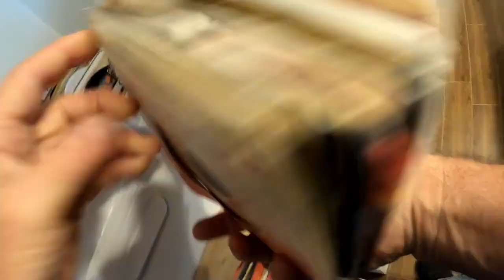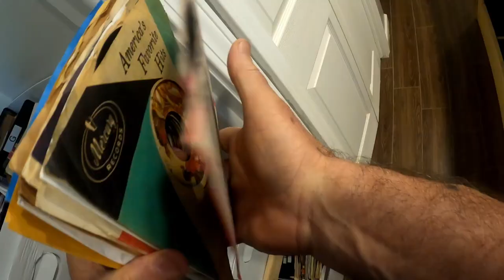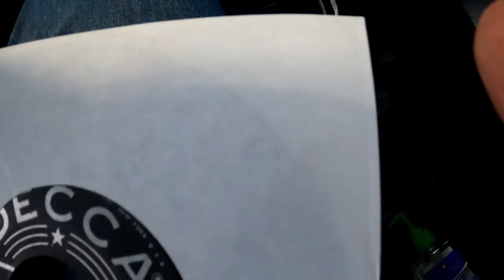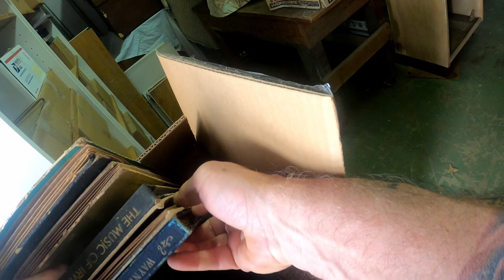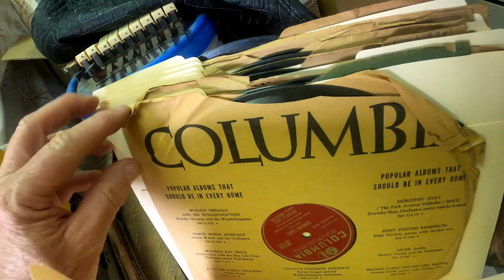There are 30 boxes of 78s here somewhere!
I started the day at a record store in Tulsa and checked out a warehouse full of magical items looking for 30 boxes of 78s.